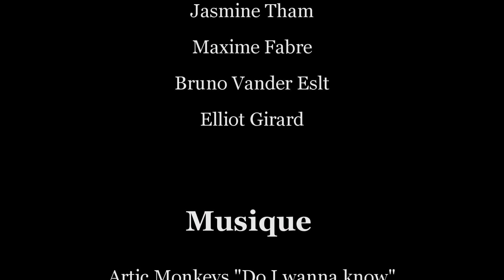Do I Wanna Know ♫ ♪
Une vidéo assez différente des autres sur ma chaîne...
En espérant que vous aimeriez
Bonne année à tous et à toutes♥